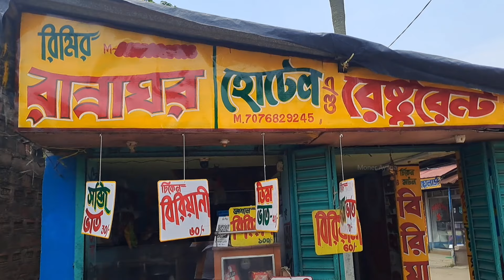Assamese Didi is eating Bengali Thali in Chandpara | Rimi Dir Hotel | Cheapest Hotel in Kolkata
cheapest bengali thali only 30 rupees
vater hotel
bengali vater thali
vater thali 30 taka
best bengali thali in kolkata
cheapest bengali thali in kolkata
cheap bengali thali in kolkata
shareable bengali thali in kolkata
bengali thali in kolkata near me
bengali food thali in kolkata
best bengali thali in south kolkata
bengali thali recipe
bengali thali price in kolkata
authentic bengali thali in kolkata
bengali thali items
bengali thali near me
bengali near me
bengali indian cuisine
bengali food catering
bengali catering near me
kolkata chinese food
bengali thali menu
food habits of kolkata
indian bengali food
bengali restaurant in gariahat kolkata
bengali food in new jersey
bengali food in north kolkata
best bengali restaurant in kolkata near me
best bengali restaurant in north kolkata
indian thali places near me
bengali thali restaurant in kolkata
best bengali thali restaurant in kolkata
bengali thali in south kolkata
thali bellevue
bengali veg thali in kolkata
bengali veg thali recipe
best bengali veg thali in kolkata
bengali vorta
kolkata bengali thali
Exploring the History of Rimi Didir Hotel in Chandpara
A Day in the Life of Rimi Didir Hotel in Chandpara
Behind the Scenes at the Most Famous Rimi Didir Hotel in Chandpara
Tasting the Authentic Cuisine at Rimi Didir Hotel in Chandpara
Rimi Didir Hotel in Chandpara:  North 24 Parganas
Exploring the Authentic Flavors of Bangali Thali
Tasting the Best Bangali Thali in Kolkata
Healthy Twist on a Classic Bangali Thali
Exploring the Regional Variations of Bangali Thali

Location - Near Chandpara Railway Station Opp. Kali Dir Hotel